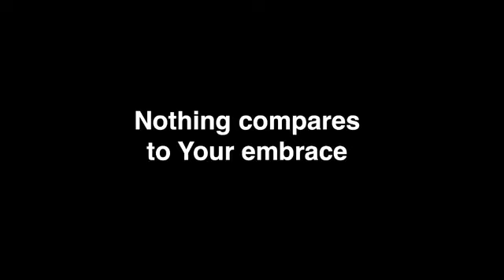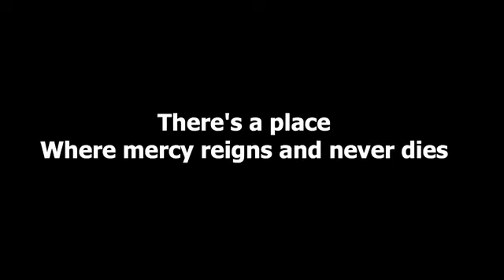The Book of First Peter: Fiery Trials - 1 Peter 4:12-19 (Contemporary)